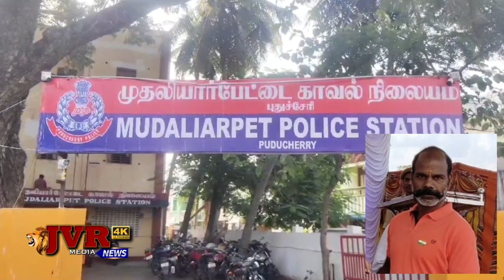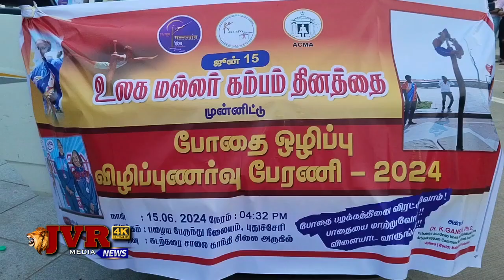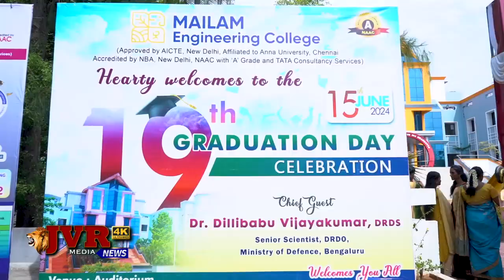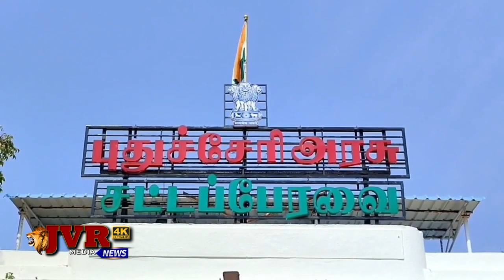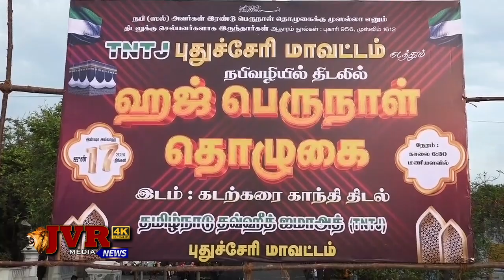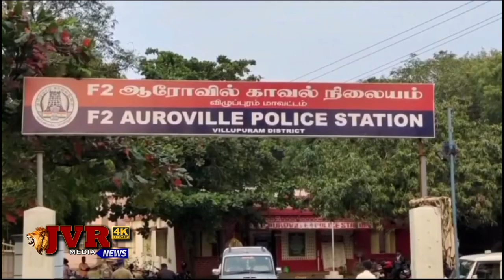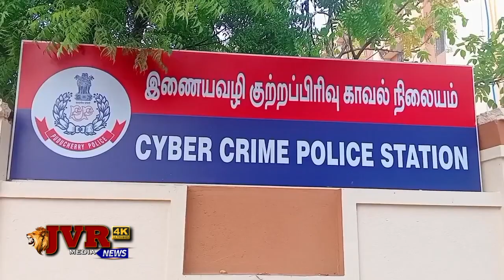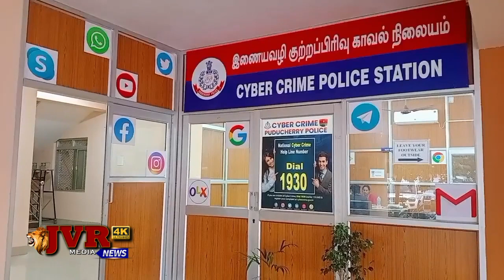RINA NEWS TODAY 17 06 2024